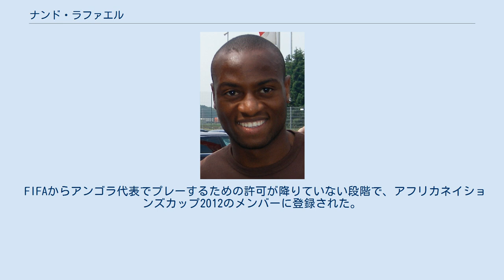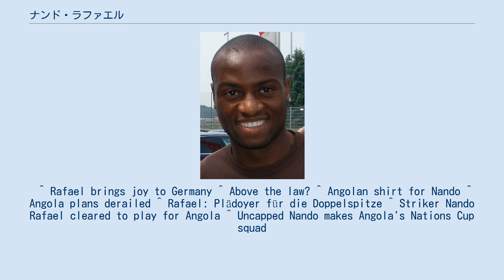ナンド・ラファエル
ナンド・ラファエル（Nando Rafael、1984年1月10日 - ）は、アンゴラ・ルアンダ出身のサッカー選手。
元サッカーアンゴラ代表。
 8歳の時にアンゴラ内戦で両親が殺され、叔父と叔母に引き取られ共にオランダへ渡った。
 1995年、11歳の時にアヤックス・アカデミーに入団した。
そこでヴェスレイ・スナイデルやラファエル・ファン・デル・ファールトといった、のちにアヤックスのみならずオランダ代表の主軸になる選手達と一緒にプレーした。
2001-02シーズンにリザーブチームで23試合20ゴールと活躍したことにより、クラブから3年契約が提示されたが労働許可証が降りず、トップチームでプレーすることが許されなかったため、2002年半ば退団を余儀なくされた。
 2003年、アンゴラサッカー連盟は代表デビューのアプローチを行なったが、ラファエル自身は難民としてユース時代を過ごしたオランダでオランダ代表としてプレーしたい。
そのために国籍取得を待っていると断った。
2005年に再びアプローチを行なったが、ラファエルは夏にドイツ国籍を取得しU-21代表でプレー。
翌年にはUEFA U-21欧州選手権出場した。
 2012年、アンゴラ代表としてプレーすることを決意。
FIFAから承認され、アフリカネイションズカップ2012・スーダン代表戦で代表デビューを果たした。
 FIFAからアンゴラ代表でプレーするための許可が降りていない段階で、アフリカネイションズカップ2012のメンバーに登録された。
 ^ Rafael brings joy to Germany ^ Above the law? ^ Angolan shirt for Nando ^ Angola plans derailed ^ Rafael: Plädoyer für die Doppelspitze ^ Striker Nando Rafael cleared to play for Angola ^ Uncapped Nando makes Angola's Nations Cup squad